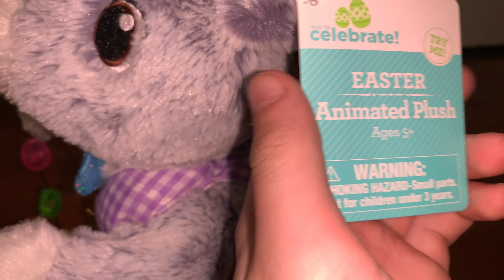Gemmy 2020 Jellybean Spinner Bunny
Sings "Here Comes Peter Cottontail"
Sold at Walmart & Publix in 2020
CVS in 2021
Reupload Time!!!
I got this guy at Walmart last year but they were also sold on Walmart.com and at Publix
And this year (2021) They are currently being sold at CVS
Also people are reselling the 2020 Walmart version on Amazon for double the price lol
other than that theres not much else to say about him lol